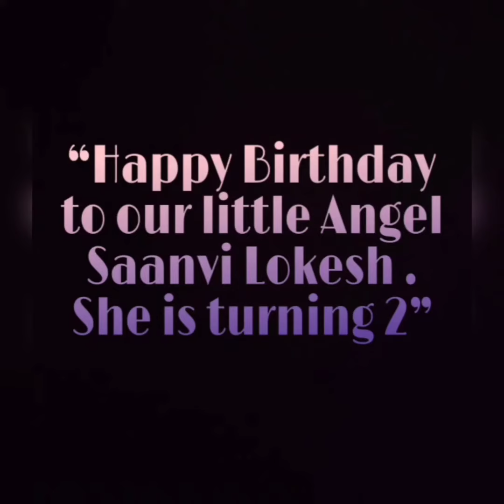Happy Birthday to our little one!! || Saanvi!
Happy 2nd Birthday to our little Saanvi !!